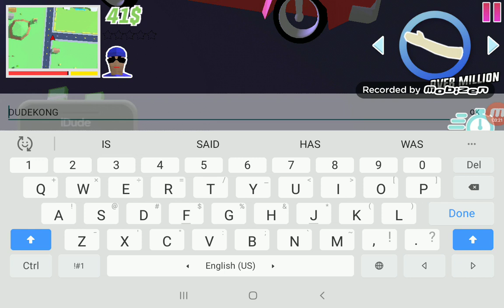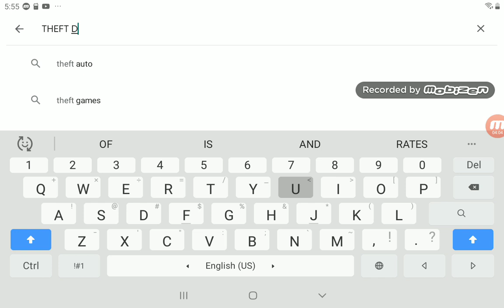THEFT DUDE WARS BETA1 TRAILER